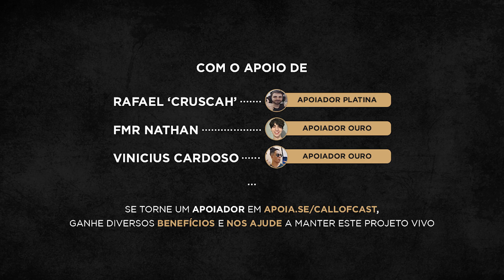QUAL É O MELHOR BF DE TODOS | ft. HINACHIWAR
HinachiWar, criador de conteúdo de Battlefield fala quais são os melhores BF e qual é o seu favorito. Aperte o play e vem conversar com a gente!